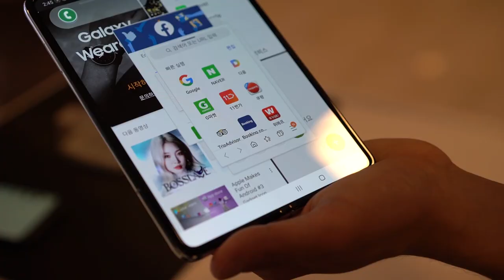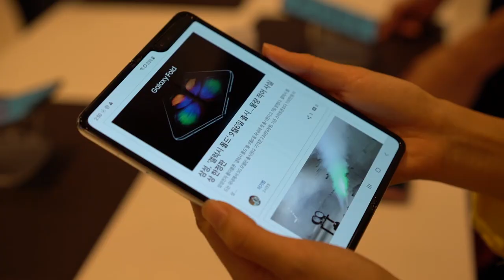갤럭시 폴드를 만져봤습니다(Galaxy Fold hands on)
갤럭시 폴드의 첫인상은? 뛰어난 안정성, 아쉬운 주름.